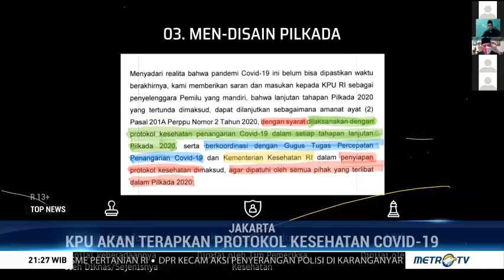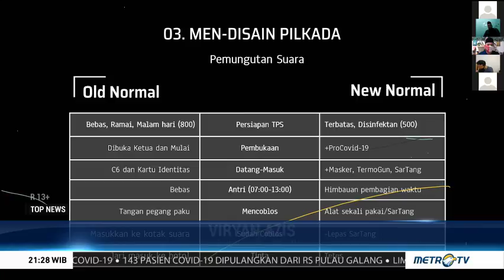Hindari Kerumunan, KPU Kurangi Jumlah Pemilih per TPS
Komisi Pemilihan Umum (KPU) RI akan menerapkan protokol kesehatan covid-19 dalam penyelenggaraan Pilkada. Nantinya jumlah pemilih di setiap TPS akan dikurangi dari sebelumnya 800 orang menjadi 500 orang.